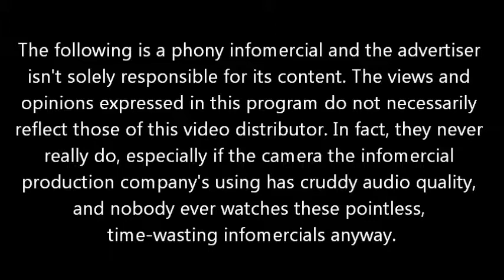Billy Mays Spoof - Instant Pool Heater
FILLER MATERIAL: Pitchman Billy Billy (portrayed by my friend Steven Ogle) advertises for the Instant Pool Heater!

(Basically, a Billy Mays spoof utilizing my camera, a McDonald's straw, and my apartment pool. Yes, the water is cold!!)